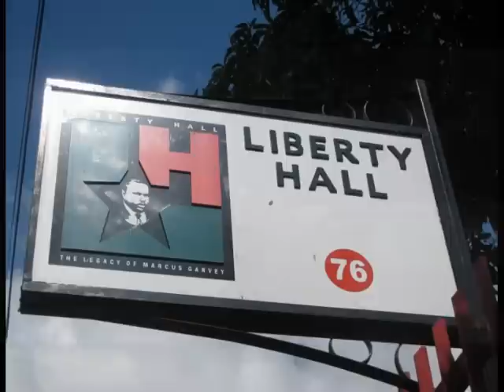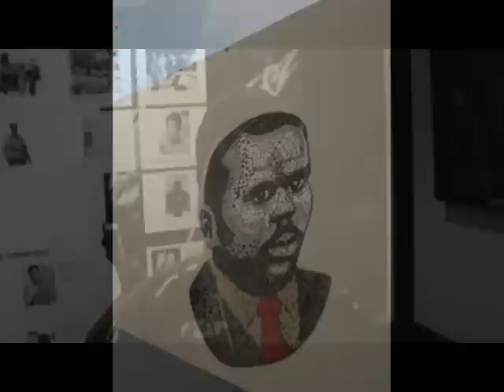Black History Studies visits The Marcus Mosiah Garvey Multimedia Museum at Liberty Hall, Kingston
Short video of Black History Studies visit to The Marcus Mosiah Garvey Multimedia Museum at Liberty Hall: The Legacy of Marcus Garvey in Kingston Jamaica during December 2011. Please support the museum by informing others about the museum, encouraging people to visit the museum when in Jamaica and going onto their

The Marcus Mosiah Garvey Multimedia Museum is the world's first museum dedicated to the life and work of Marcus Garvey and the only multimedia museum in the Caribbean. Through the technology of touch-screens, at the touch of a finger, visitors of all ages are treated to an enriching interactive experience highlighting Garvey's life, work and philosophy through the permanent exhibition: Marcus Garvey: The Movement and the Philosophy. Films on Garvey, African history and self-identity are shown in two locations of the Museum, accompanied by slides of contemporary life in Africa.